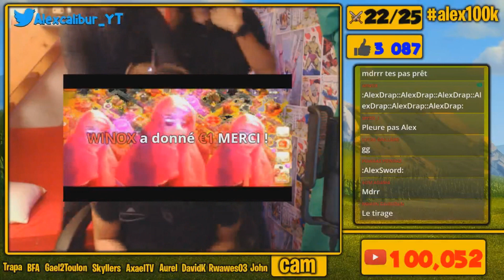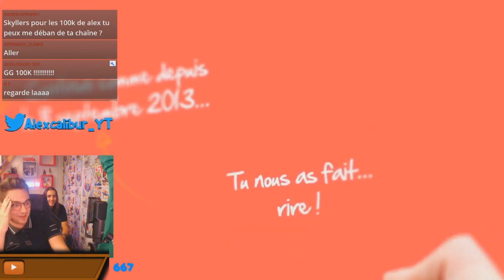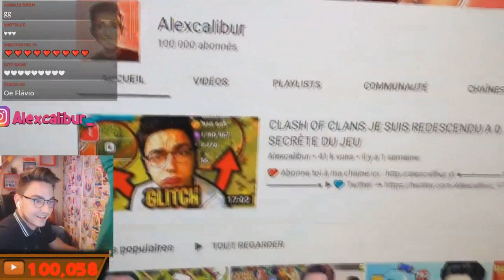JE PLEURE EN DIRECT POUR MES 100 000 ABONNES ! EPIC REACTION !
Un immense merci a tous je n'arrive pas encore a réaliser ce qu'on a accomplie hier c'est juste incroyable, c’était mon rêve depuis des années et nous l'avons enfin atteins , c'est dingue un grand merci a Trapa, Ashtax, Aurel, Davidk, Gael, BFA, Rwawes, Axael, Skyllers et Akram pour leurs passage durant le live, merci a eux aussi pour le message vidéo.  Merci aussi a tout les autres messages vidéos ! Merci a Flavio, Lordval et Blazer pour l'organisation de la vidéo, et un immense bisoux a mes parents qui ont toujours étaient a me soutenir

▼ Artist: Del - Del Playlist ▼ Track Name: Happy House

●▬▬▬▬▬▬▬▬Sétup/logicel ▬▬▬▬▬▬▬▬●

    💻 Sétup 💻

►💻 : pc : ASUS/NvidiaGeForce GTX950/8Go/intel core I7

     🎞 Logiciels 🎞
►🔴 Enregistrement : Xsplit/Air Server
► 🎞Montage : Sony Vegas pro 13
►🖌 Miniature : Photoshop CS6